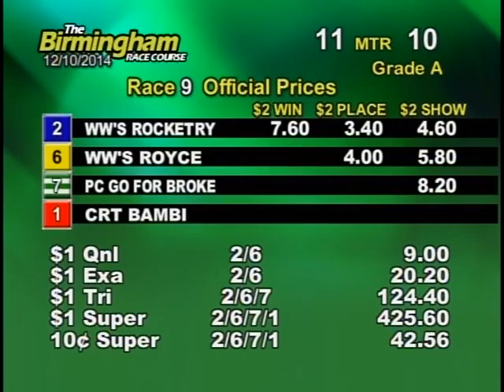12/10/14 Evening Race #9